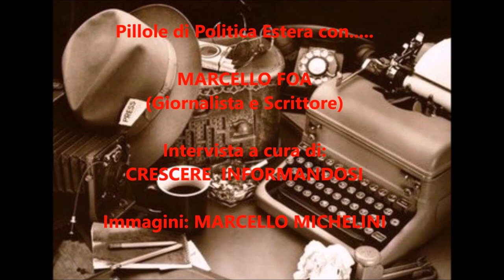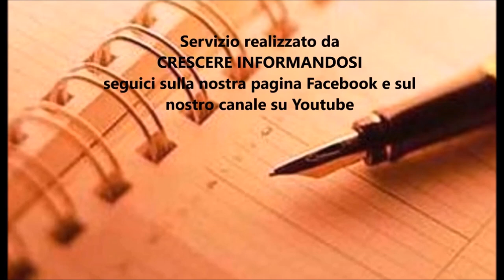GIULIO REGENI, ERDOGAN, STATI UNITI E KOREA. IL MONDO E' IN PERICOLO? INTERVISTA A MARCELLO FOA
GIULIO REGENI - ERDOGAN ED I RISCHI PER EUROPA E RESTO DEL MONDO.
STATI UNITI, KOREA DEL NORD E RUSSIA: IL MONDO E' IN PERICOLO?

Ai microfoni di CRESCERE INFORMANDOSI questa volta abbiamo MARCELLO FOA classe '63, giornalista (di scuola montanelliana), saggista, scrittore e professore universitario di Giornalismo Internazionale e di Comunicazione.
Dal 2007 cura il blog indipendente del quotidiano online de “Il Giornale” dal nome “Il cuore del mondo”, selezionato nel 2014 nella Top 10 di Macchianera Awards nella sezione blog politici e d'opinione.
Dirige il gruppo editoriale svizzero Corriere del Ticino-Media Ti ed è docente di Comunicazione e Giornalismo.
Dal 2014 è anche vicepresidente di Asimmetrie, l'associazione economica fondata e presieduta da Alberto Bagnai.

La morte di Giulio Regeni ed una verità che ancora tarda ad arrivare; approfondiamo la questione e cerchiamo di capire cosa si nasconde dietro i misteri che avvolgono la morte del giovane ricercatore italiano.

Erdogan seppur di misura vince il referendum in Turchia e diventa praticamente “padrone assoluto” di uno Stato, sempre più crocevia tra Europa e Medio Oriente, ed in lotta continua per le libertà civili e religiose.
Quali rischi per l'Europa e il mondo?

Russia, Stati Uniti e Korea del Nord rischiano veramente di scatenare un conflitto mondiale con le armi atomiche di cui sono in possesso?